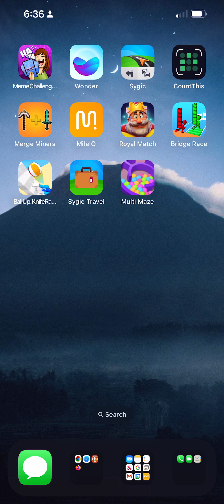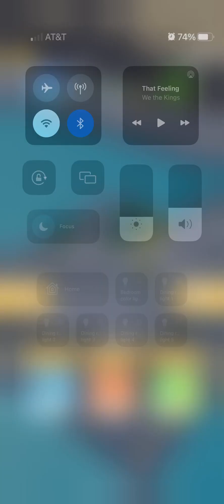They came from all angles to attack me